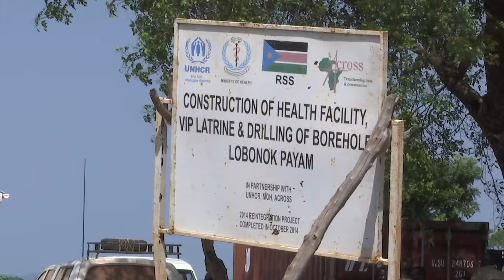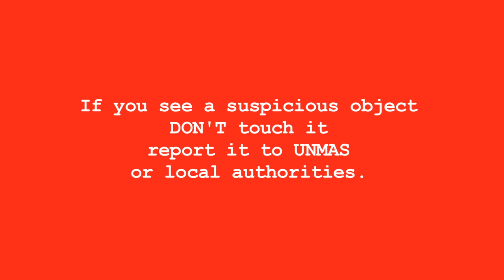Hospitals made safe by United Nations Mine Action Service Teams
This health care centre is now free of landmines and unexploded ordnance.

Years of conflict before the separation of Sudan and South Sudan, left vast grounds of the area around the health care center – the size of 70 soccer pitches – affected by mines.

Unbeknown to builders and hospital authorities, the construction of the hospital in Lobonok, some 90 kilometers south of South Sudan’s capital, Juba, progressed, and remained fully functional.

 For six months after the discovery of several unexploded ordnances, patients needing urgent medical care had to stay away because unexploded ordnance were found in several areas around the hospital grounds.

 However, since the mine clearance operation began, the health facility has become much more accessible to the local population.

 SOUNDBITE (Arabic) Imelda Kiden Tombe, Patient:
“This place used to be full of mines even [someone’s] leg was cut here before, that is why we have taken long not walking along around here. Now I give thanks to God for bringing these de-miners to us.”

Services at the health-care center are now no longer restricted to those it was intended to serve.

 SOUDNBITE (Arabic) Oliver Modi, Medical Assistant at Lobonok Primary Health Care Facility:
“This organization has done for us good clearance, and there is nothing bad here. All of us working here are now happy. We can use the surrounding to farm and cultivate something that can help us in future.”

Patients or others seeking access to the health facility are now able to walk across the cleared grounds, to reach the clinic.

 SOUNDBITE (English) Timothy Kirby, United Nations Mine Action Service (UNMAS):
“As you can see today, it’s a day for polio vaccinations, and the local people are travelling over what was a dangerous area and we have been able to clear it, so they can get access to that medical facility.”

For the United Nations Mine Action Service teams, it is achievements like these that have led them to destroying nearly 38,000 landmines, and over 941,000 unexploded ordnance all across South Sudan – in and around schools, hospitals and water points.

So far, 187 schools, nearly a thousand water points, and 155 clinics, have been made safe since 2004.